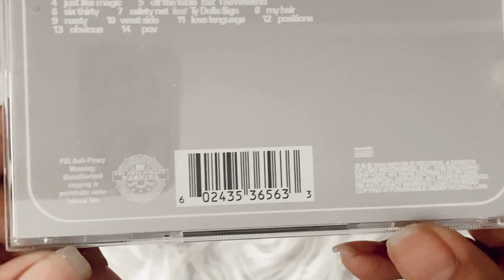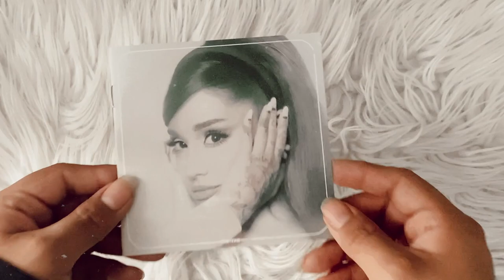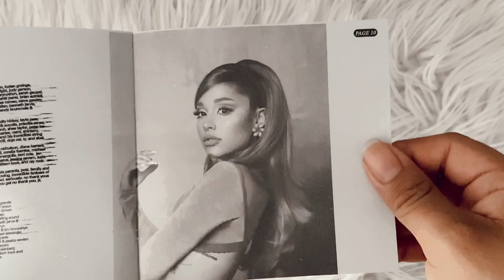ariana grande - positions (cd unboxing) | limited edition cover #2